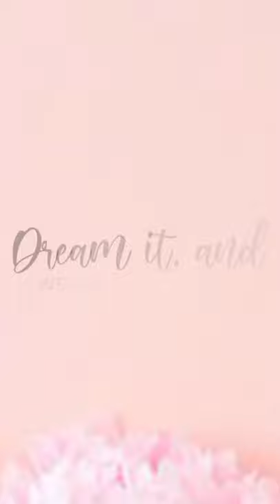Royal Destination Wedding At Moksha Spa and Resort Parwanoo